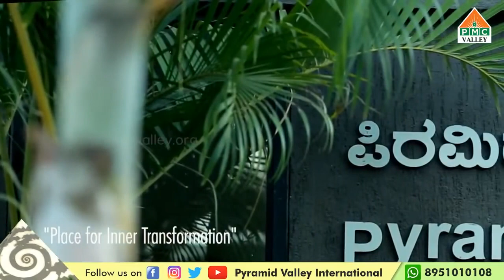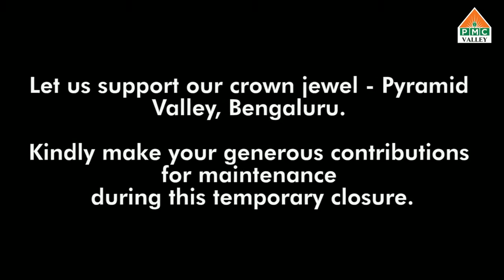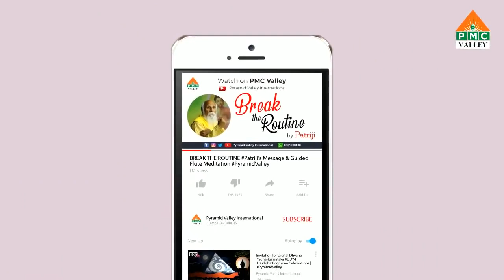Breath is the Royal Gateway Patriji's Message & Guided Flute Meditation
Meditation silences the incessant restless and useless waves of the mind, thereby preserving the soul’s energy leading to good health, great peace of mind and perfect wisdom in life. Meditation Procedure …

“The Pyramid Spiritual Societies Movement (PSSM)“ has been founded by Brahmarshi Patriji in the year 1990 with the objective of spreading the basics of spiritual realities and spiritual science to one and all. “PSSM” began as “The Kurnool Spiritual Society” in the year 1990.

Today, “PSSM” comprises of more than a couple of thousands of independent and autonomous pyramid spiritual societies involving millions of active members and volunteers across all states in India. Also in twenty other countries, e.g., USA, UK, UAE, Singapore, Australia, New Zealand, Malaysia, Vietnam, Egypt, South Africa, and others.

“PSSM” is a non-religious, non-cult, non-for-profit spirituo scientific organization/movement with an ever-growing expanse of genuine seekers.

The CORE MESSAGE to everyone is that “We are not just physical entities experiencing random existence. Instead, we are `Eternal Energy-Consciousness—Wisdom(ECW) Entities’ .. constantly choosing and creating our own respective on-going existential realities.”

We realize god-hood in us through four simple things :

Using Breath for Practicing Meditation
Utilizing Pyramid Energy for Meditation
Trying to understand all the Essential Teachings of the world’s Spiritual Masters
Being a vegetarian and being compassionate to all our younger brothers i.e., members of the Animal Kingdom.

In Brahmarshi Pitamaha Patriji’s own words:

“’PSSM’ is a very significant part of current worldwide New Age Spiritual Revolution. It is a movement leading humanity from violence to non-violence .. from blind religious beliefs to scientific and spirituo-scientific experimentation and spirituo-scientific logic .. from bankrupt materialism to magnificent Middle Path .. and finally evolving from animal level of eating to adopting vegetarianism.”

***No Copyright! Please spread the message of Anapanasati Meditation, Vegetarianism and Spiritual Science to the whole world***